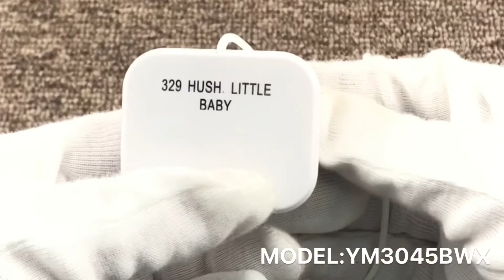Miniature pull-string musical movement -for plush toy